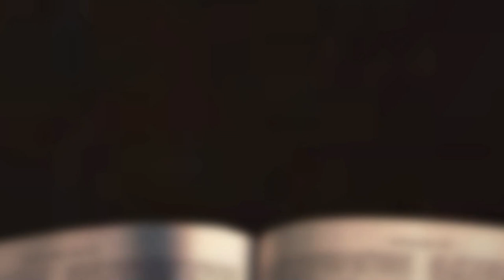[채플] 나의 옥합을 깨뜨리다 | 장로회신학대학교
나의 옥합을 깨뜨리다
본문 : 마가복음 14장 3-9절
박보경 목사
2023년 04월 20일 채플설교